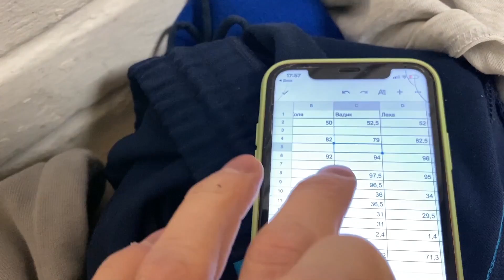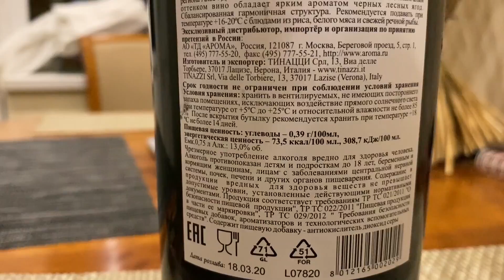СТОИЛО ЛИ ОНО ТОГО? Диеты, результаты, впечатления!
Диеты (мучения) закончены!
Кто больше скинул? Кто сорвался? Кто выдержал?
Контрольные замеры и впечатление от команды Climb Hub.
Контрольные замеры ( до / после ) :
                              Вадим             Коля             Лёха
Вес                     72 / 70,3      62,4 / 62,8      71,3 / 71,9
Щипуля            2,4 / 1,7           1,9 / 1,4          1,4 / 1,4
Предплечье     31 / 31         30,5 / 29,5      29,5 / 29
Бицепс              36 / 36,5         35 / 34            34 / 35
Грудь              97,5 / 96,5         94 / 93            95 / 96
Талия                79 / 77,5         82 / 80,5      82,5 / 81
Жопа                 94 / 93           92  / 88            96 / 95
Бедро            52,5 / 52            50 / 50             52 / 53